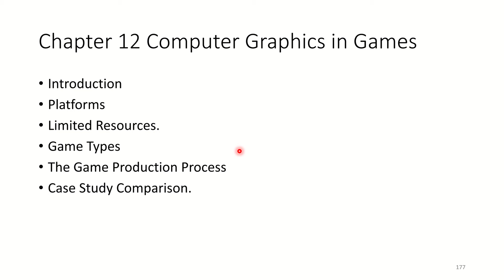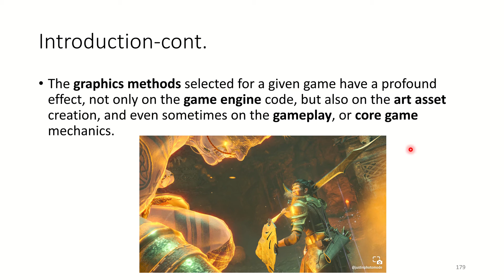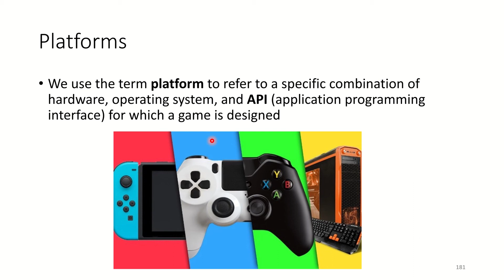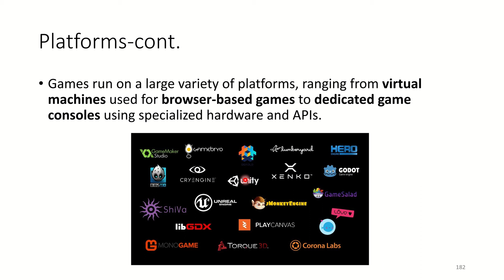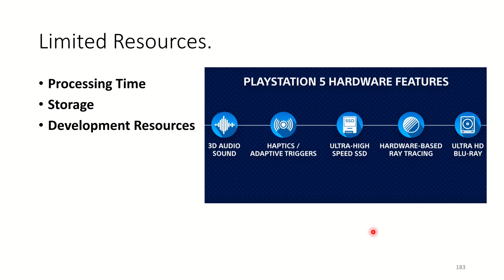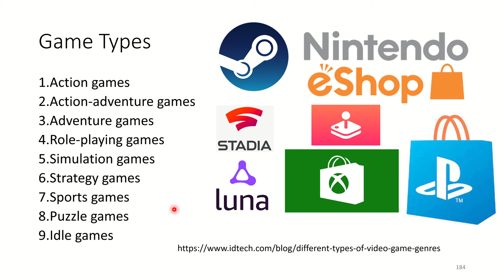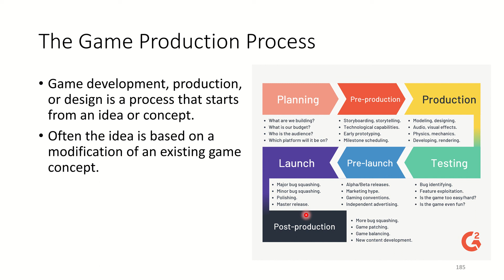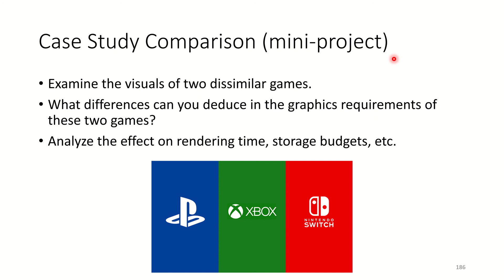Introduction to Computer Graphics Chapter 12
Introduction
Platforms
Limited Resources.
Game Types
The Game Production Process
Case Study Comparison.